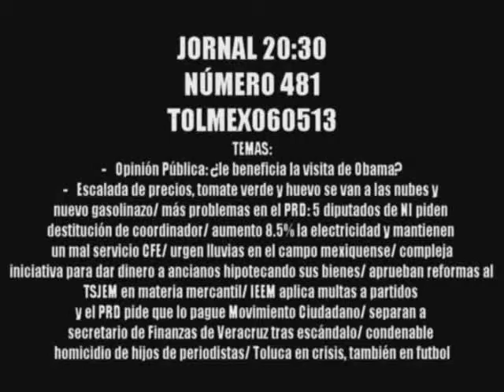JORNAL-481-060513-B1-Visita de Obama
JORNAL 20:30 consultó con la población mexiquense su opinión sobre la trascendencia y, en su caso, importancia de la visita del presidente de los Estados Unidos, Barak Obama. Suceso que recibió amplia cobertura en los medios nacionales y los espacios de opinión...